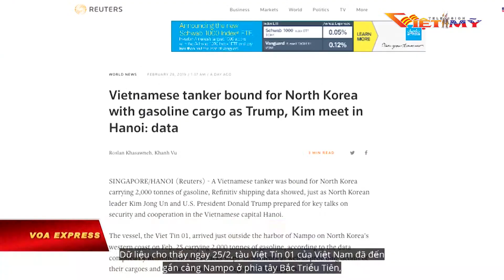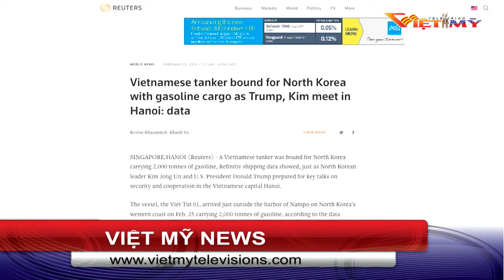VIỆT MỸ TV TIN TRONG NGÀY 3 1 19 P3